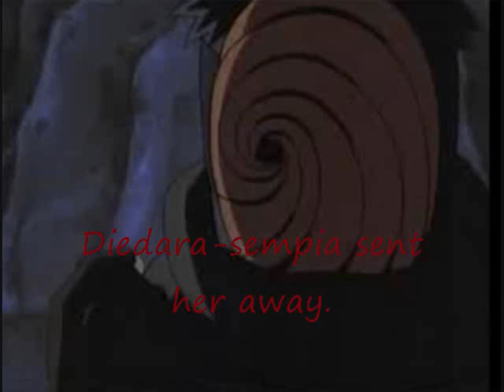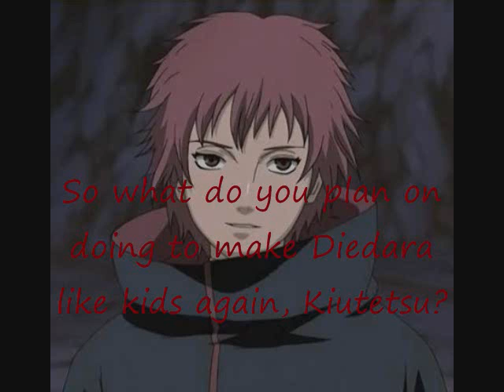The Lost Shinobi Part 8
Okay,it's out! I hope you enjoy! And Sakukitty is mentioned in this too. ^_^